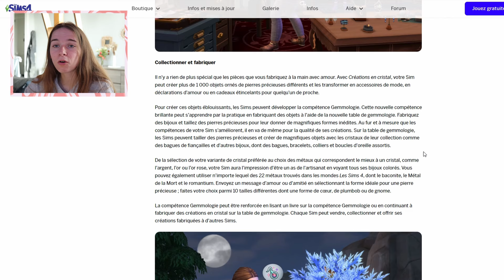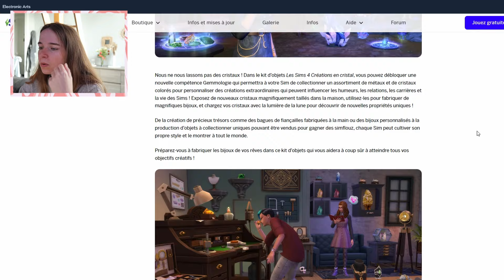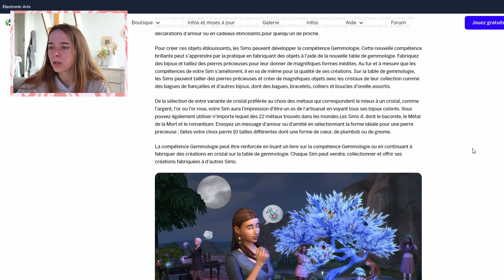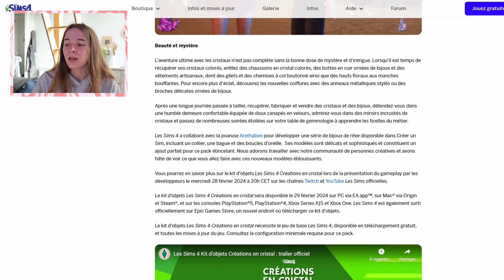ENFIN un nouveau loisir ! RÉACTION & INFOS du Kit Créations en Cristal | Nouveautés Sims 4 💎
✲ Nous avons ENFIN un nouveau passe-temps avec le nouveau Kit Créations en Cristal qui sort le 29 février 2024 !

- Origin ID : izeseer